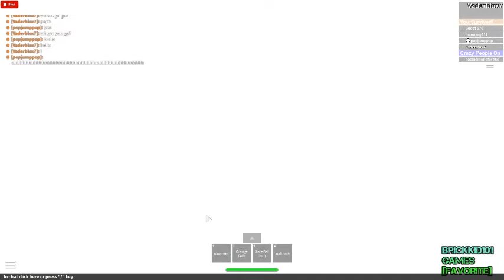Roblox survive the plane crash gamplay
my first roblox vid!

you guys need to ask me to do some stuff to get more videos and i will still upload